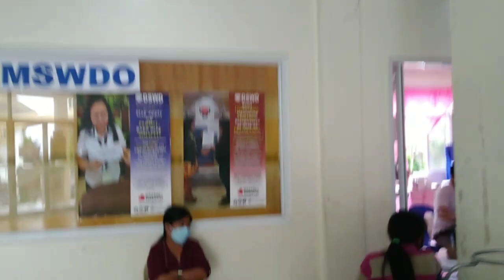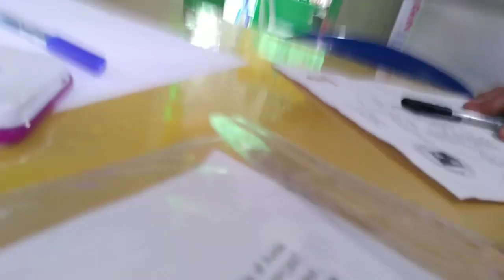OSCA/ LOON, BOHOL (JAN. 09, 2023)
Okey masyado pag usapan natin ang kanilang pag tratar sa bawat taong pumunta sa kanikanilang  mga opesina ang OSCA at DSWD dito sa ating Loon, Bohol, Philippines.